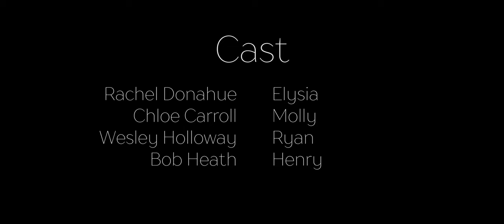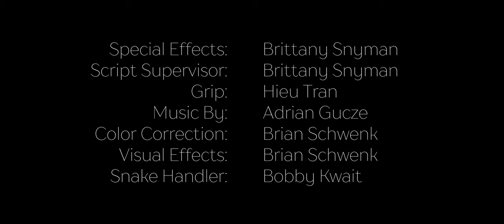Elysia | Short Horror Vampire Film | Fear Crypt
Logline: When a vampire's child dies of old age after refusing to be turned, it drives his mother to extreme lengths to fill the void needed.

“ELYSIA” directed by Wesley Mellott.

CAST

Rachel Donahue - Elysia
Chloe Carroll - Molly
Wesley Holloway - Ryan
Bob Heath - Henry

CREW

Producers: Brittany Snyman, Chloe Carroll and Chris Cole.

Co Producers: Brian Schwenk and Michael Mowen

Director: Wesley Mellott
AD: Phillip G. Carroll Jr.
1st AC: Brian Schwenk
Sound Mixer: Michael Mowen
Sound Design: Michael Mowen
Gaffers: Brian Schwenk and Hieu Tran
B Cam: Hieu Tran
Editor: Phillip G. Carroll Jr.
Special Effects: Brittany Snyman
Script Supervisor: Brittany Snyman
Grip: Hieu Tran
Color Correction: Brian Schwenk
VFX: Brian Schwenk
Snake Hander: Bobby Kwait

SPECIAL THANKS

Kurt Eberling Jr.
Archer The Snake
Alex Snyman
Kathleen Kerwin
Kathryn Wilkinson
Bryan Serino
Bob Neveil

FESTIVALS

Additional casting service provided by Breakdown Express.

Horror Short Film “ELYSIA” | Fear Crypt